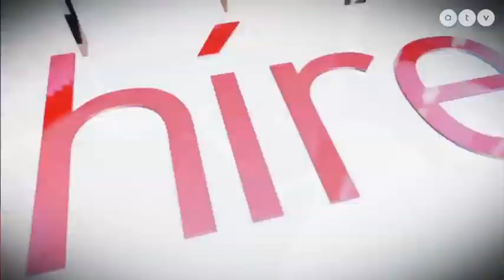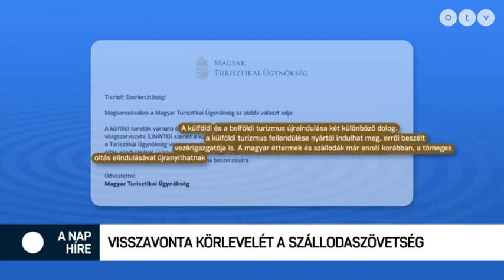MSZP | Árvita a Lánchíd felújítása körül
A nap híre Simon Andrással - 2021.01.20.
A műsor vendégei Vadai Ágnes alelnök, DK, Farkas Krisztina szóvivő, Jobbik és Mesterházy Attila, a külügyi bizottság alelnöke, MSZP.

A TÉMÁK:
- Ma iktatják be Joe Bident
- Visszavonta körlevelét a szállodaszövetség
- Árvita a Lánchíd felújítása körül
- Jourova érvényesítené a jogállamisági mechanizmust